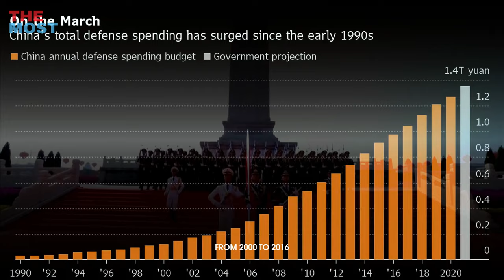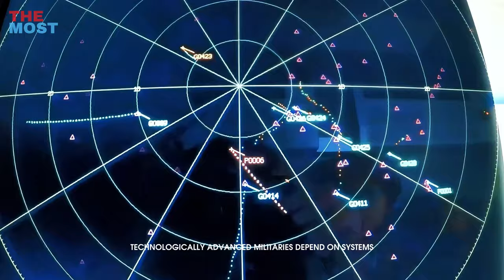China's Hidden Military Weakness?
China's Biggest Military Problem: A Lack of Combat Experience

Despite its rapidly expanding military budget and increasingly sophisticated weaponry, China's military faces a significant challenge in its lack of combat experience. While the People's Liberation Army (PLA) has a long history dating back to the Chinese Civil War, it has not engaged in a major conflict since the Korean War in the 1950s. This lack of real-world combat experience can be a significant disadvantage in modern warfare, where the ability to adapt and respond to rapidly changing situations is crucial.

The PLA has recognized this challenge and has taken steps to address it, including conducting more realistic training exercises and participating in international peacekeeping operations. However, these measures may not be sufficient to fully replicate the complexities and pressures of actual combat.

Some experts believe that China's lack of combat experience could be a major obstacle to its ambitions of becoming a global military power. Without the experience of fighting and winning wars, the PLA may not be able to effectively respond to the challenges and threats it will face in the future.

In conclusion, China's biggest military problem is its lack of combat experience. This can be a significant disadvantage in modern warfare, and it could limit China's ability to achieve its military goals.